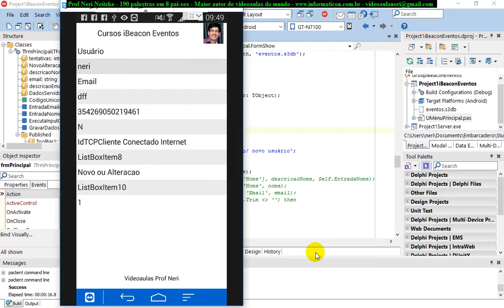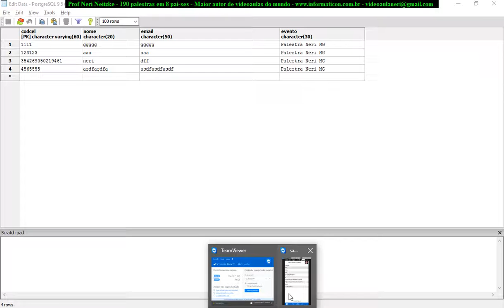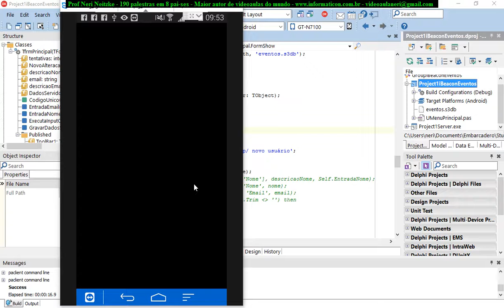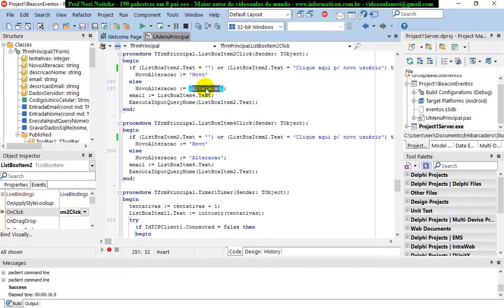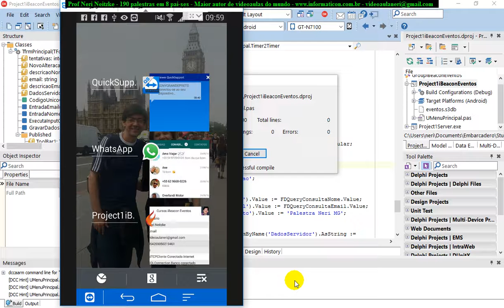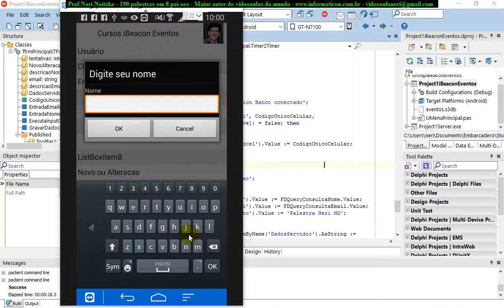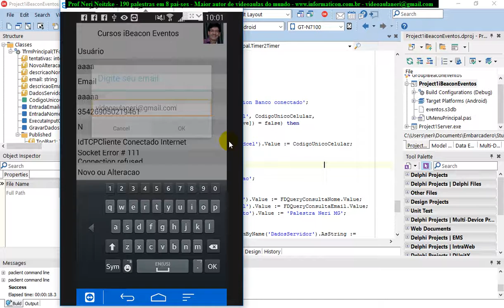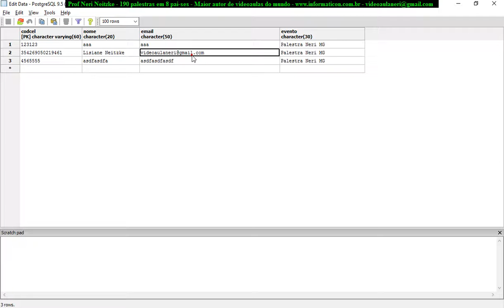aula 6881 IoT IBeacon Eventos testes DataSnap PostgreSQL para novo ou alteracao de registros